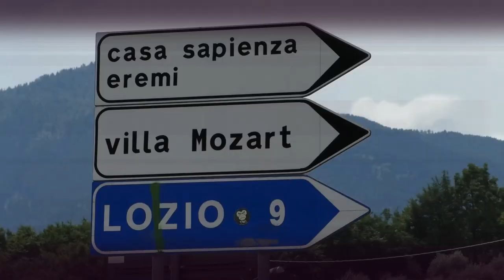Malegno Borno 2021 | Federico Raffetti | Ford Fiesta Rally 4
La 50. edizione della Vallecamonica ha visto il ritorno in gara su questo tracciato di Federico Raffetti che al volante di una Ford Fiesta è riuscito a conquistare il terzo gradino del podio della A 1600.